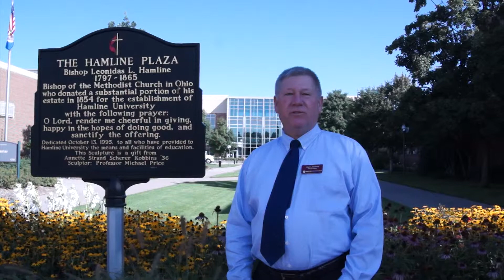Dean of Students Office Message to Students: Fall 2014